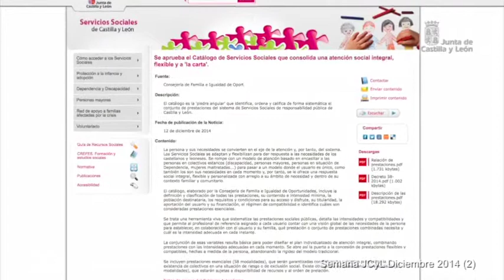Semana JCyL Diciembre 2014 (2)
En Valladolid se han entregado los II Premios 'La Posada de Castilla y León', del diario El Mundo que reconocen a los mejores proyectos de cada una de nuestras provincias. Unos galardones entregados por cada uno de los presidentes provinciales y por el propio presidente autonómico, quien ha destacado los grandes atractivos de esta gran 'Posada' que es Castilla y León

Seguimos con los reconocimientos, esta vez, Grupo Siro ha recibido el XIII Premio a la Familia de Castilla y León de manos de Juan Vicente Herrera, quien ha destacado la importancia que las empresas familiares están teniendo hacia la recuperación económica.

El presidente, ha inaugurado la jornada de presentación de 'Agrohorizonte 2020', el proyecto de una estrategia global para el sector agrario en Castilla y León en el nuevo marco 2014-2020. Con la jornada y la presentación de este proyecto, se abre una nueva fase en ese modelo de trabajo o de desarrollo de la estrategia

Se pasa de un modelo tradicional a uno a la carta, es decir, se identifica, ordena y clasifica de forma sistemática el conjunto de prestaciones del sistema de Servicios Sociales con el decreto que regula el Catálogo de Servicios Sociales aprobado por el Consejo de Gobierno.

Y en Oseja de Sajambre, ha tenido lugar la Comisión de Gestión y el Patronato del Parque Nacional de Picos de Europa en la que, Antonio Silván, consejero de Fomento y Medio Ambiente ha hecho balance de la presidencia de Castilla y León. Considerando el año como 'fructífero' para el espacio natural.